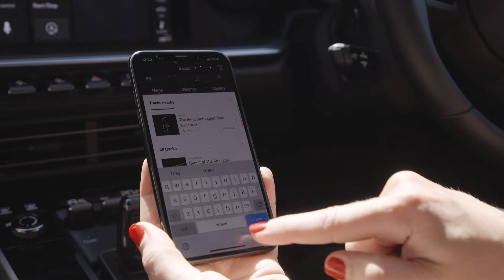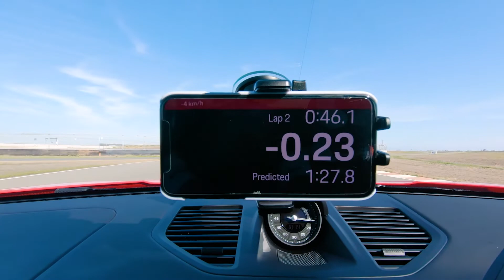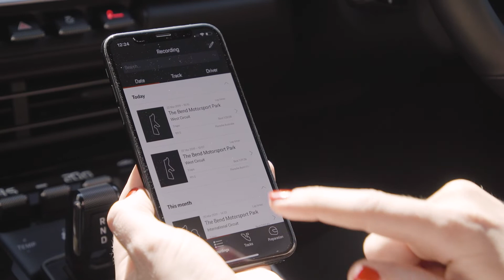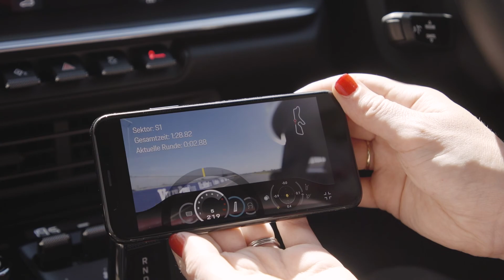2020 Porsche 911 Carrera S Track Precision App